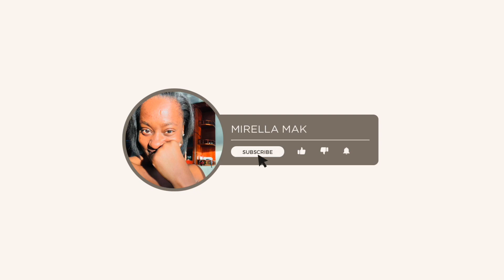Self-Care Vlog Let’s get new Nails and a much needed Pedi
Hey love welcome to another Vlog!

 join me as I get my toes Done my feet done and my nails done. It’s really important to invest in your self as a woman.